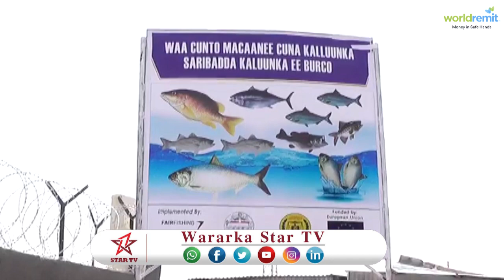DAAWO SHIRKADA KALUUN OO LAGA FUREY MAGALADA BURCO